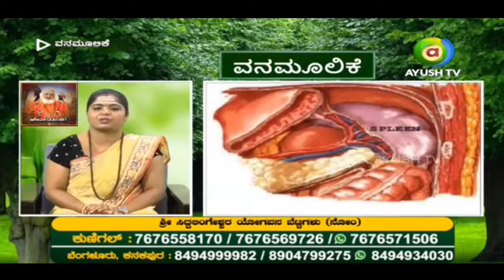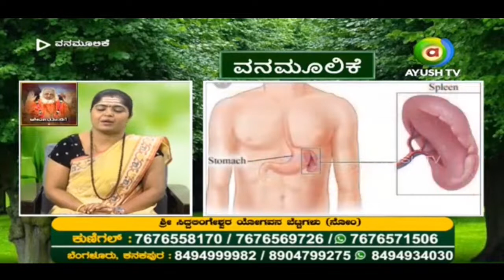Spleen ನಮ್ಮ ದೇಹದಲ್ಲಿ ಯಾವ ಕೆಲಸವನ್ನು ಮಾಡುತ್ತೆ MD Pavitra Yogavana betta Kunigal Vanamoolike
Yogavana hills Once in Life

ವಿಳಾಸ | Address
ಶ್ರೀ ಸಿದ್ಧಲಿಂಗೇಶ್ವರ ಯೋಗ ವನ ಬೆಟ್ಟಗಳು.

Bangalore :
ಕೆ. ಜಿ. ಗೊಲ್ಲರಪಾಳ್ಯ, ಬೋಳಾರ (ಅಂಚೆ) ಕನಕಪುರ ಮುಖ್ಯ ರಸ್ತೆ ರಾಮನಗರ.
Hills of Sri Siddhalingeshwara Yoga Forest.
K. G. Gollarapalya, Bolar (Post) Kanakapura Main Road Ramanagara.

Kunigal :
ಕೆ. ಹುರಳಿ ಬೋರಸಂದ್ರ (ಕುಣಿಗಲ್ ಅಮೃತೂರು ರಸ್ತೆ) ಗೌಡಗೆರೆ ಅಂಚೆ, ಕುಣಿಗಲ್.
K. Hurali Borasandra (Kunigal Amritur Road) Gaudagere Post, Kunigal .
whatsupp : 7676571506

Chithradurga :
ಸಿಬಾರ, ಇಂಡಿಯನ್ ಆಯಿಲ್ ಪೆಟ್ರೊಲ್ ಬಂಕ್ ಹಿಂಭಾಗ, ಬಸವಕುಮಾರ ಸ್ವಾಮಿ ಮಠ, ಚಿತ್ರದುರ್ಗ.
ಹಾಗು ಮೈಲಾರ ಲಿಂಗೇಶ್ವರ ದೇವಸ್ಥಾನದ ಹಿಂಭಾಗ ಸಿಬಾರ ಚಿತ್ರದುರ್ಗ.
Cibara, Indian Oil Patrol Bunk Rear, Basavakumara Swamy Math, Chitradurga.
And Cibara Chitradurga, behind the Mylara Lingeshwara Temple.

ಯಾರನ್ನು ಒತ್ತಾಯಿಸಲಾಗುವುದಿಲ್ಲ ತೊಂದರೆ ಇರುವವರಿಗೆ ಅನುಕೂಲವಾಗಬೇಕು ಅನ್ನುವುದಷ್ಟೇ ನಮ್ಮ ಉದ್ದೇಶ, ಬರುವುದು ಬಿಡುವುದು ನಿಮಗೆ ಬಿಟ್ಟ ವಿಚಾರ.
Our purpose is to benefit those who are in trouble.